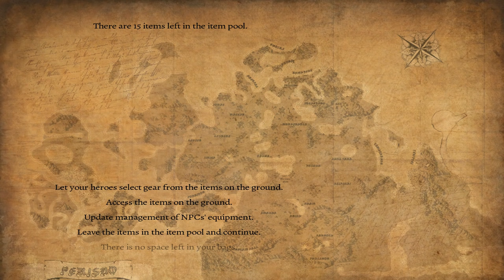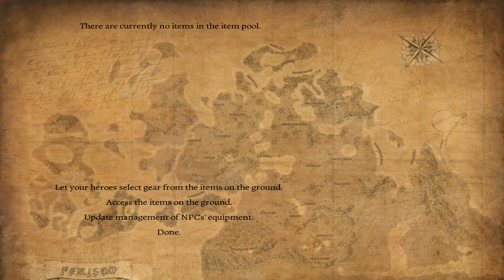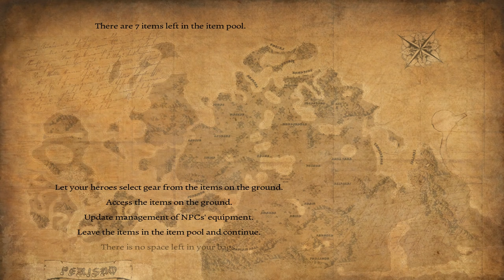Best Mount & Blade Mod